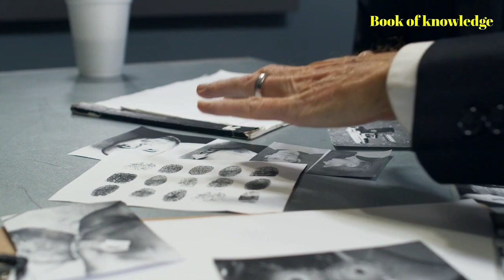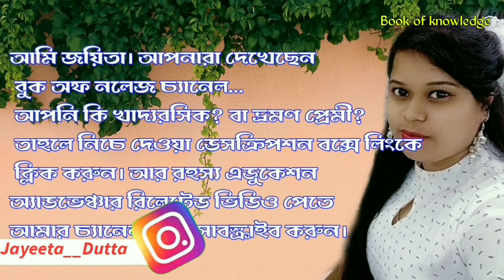জন বাবাকম্বলি যাকে ফাঁসি দেওয়ার সময় ৩ বারই ট্র্যাপডোর খোলে নি, ফিরে আসে মৃত্যুদণ্ডের মুখ থেকে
Related Quarries
Book of knowledge
Bookofknowledge
JayeetaDutta
Jayeeta